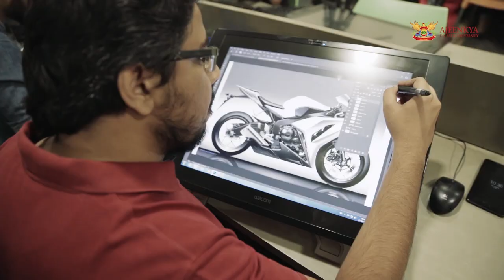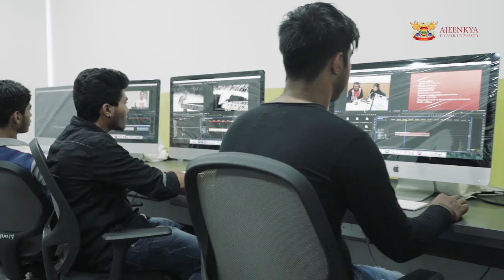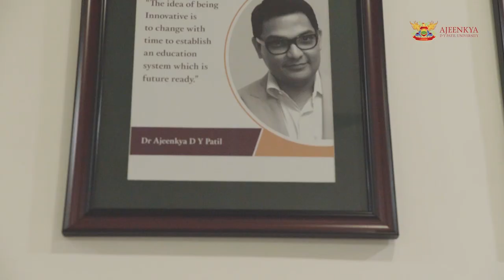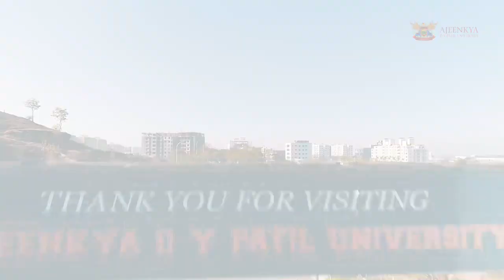All About Ajeenkya DY Patil University